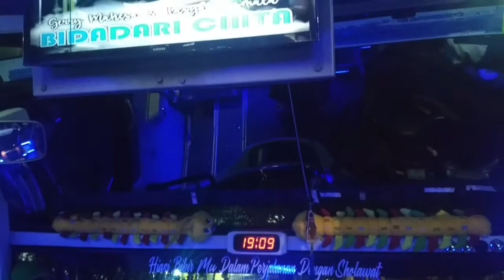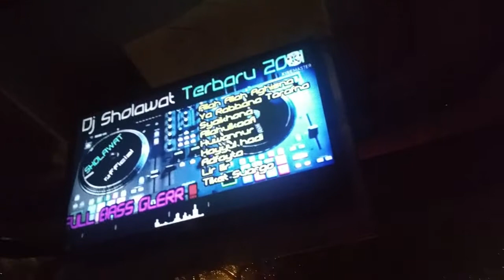SUASANA PERJALANAN MALAM BUS DEDY JAYA JAKARTA - PEKALONGAN PART 3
SUASANA PERJALANAN MALAM BUS DEDY JAYA HUJAN MULAI REDA | JAKARTA - PEKALONGAN PART 3

Perjalanan malam bersama bus dedy jaya. waktu itu hujan lebat dan pada part 3 ini hujan mulai reda. selama perjalanan malam lalu lintas ramai lancar.